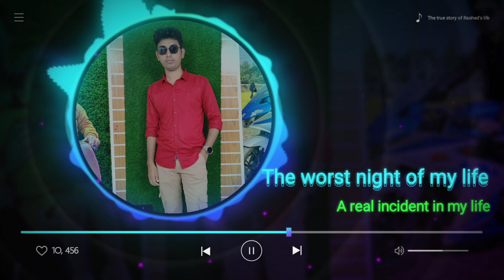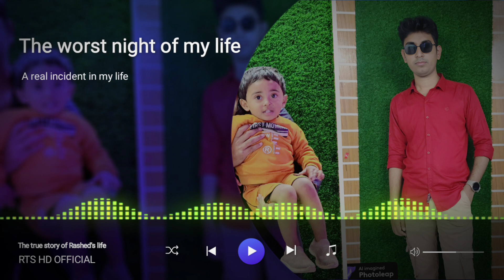আমার জীবনের এক ভয়ঙ্কর রাত | ঘটনাটি শুনে আপনিও ঘাবড়ে যাবেন | A real incident in Rashed's life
Description: 👉👉👉

[ © RTS HD Official ][ 🎬▪RTS HD PRESENTS ]

আমাদের চ্যানেলের পাগল আর পাগলীর গল্প ফেসবুকে দেখতে চাইলে এখানে ক্লিক করুন: 👉👉👉 🌍

আমাদের RTS Collection থেকে সকল প্রকার অরজিনাল প্রোডাক্ট কিনতে এখানে ক্লিক করুন: 👉👉👉 🌍

Audio-Voice : Rased & Mim Akter
Publisher      : RTS HD Official
Script Writer :
Story Time    :